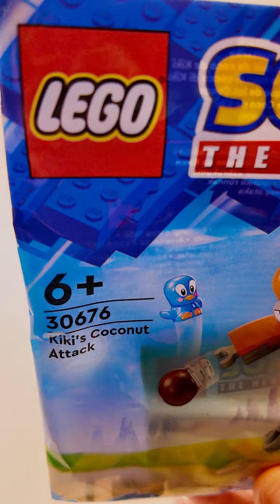Lego small polybag SMR!!! on...